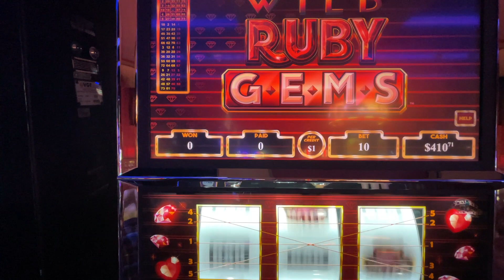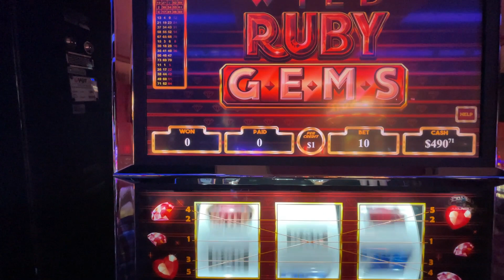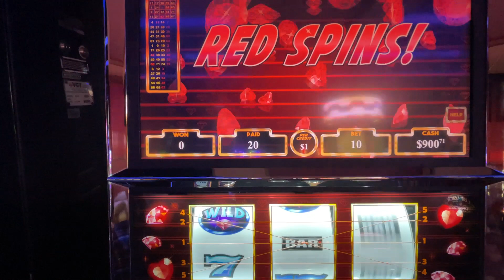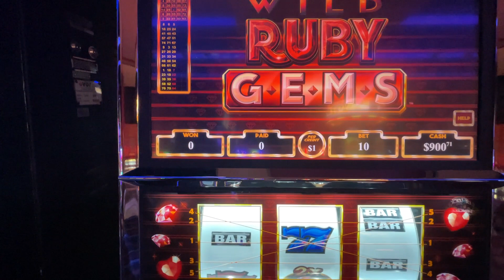Can I catch a win on this tough game?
This game seems to be a little hard to catch a red screen on. Had to give it a try and see if I could get a win.